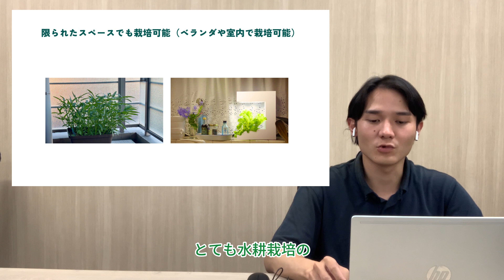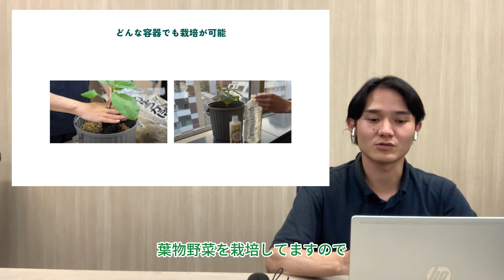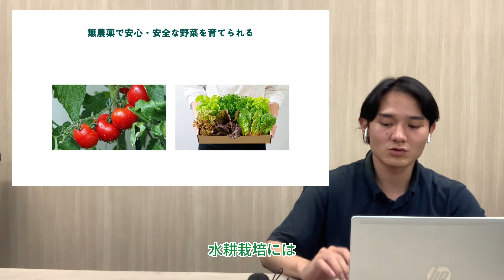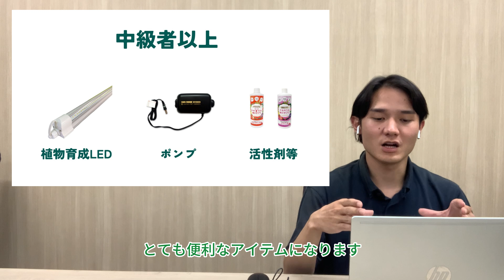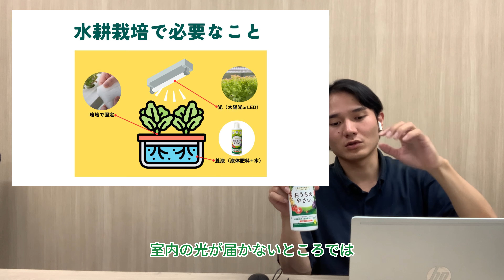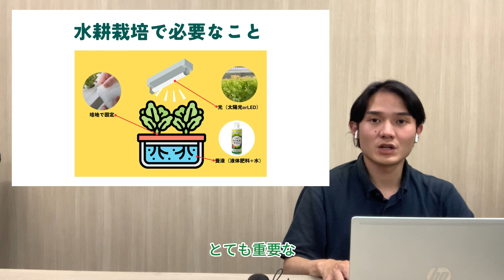【水耕栽培初心者】水耕栽培で簡単に美味しい野菜を栽培できます！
今回は水耕栽培初心者のため、水耕栽培で美味しい野菜を栽培するために重要なことについて紹介しております🔅
水耕栽培はお家の小さなスペースでも簡単に始められるので、是非この動画を参考にしてみてください✨

▼液体肥料 おうちのやさい 一液式 C 500mL 一液タイプ

▼水耕栽培用ハイドロコーン(ハイドロボール) 小粒 2L